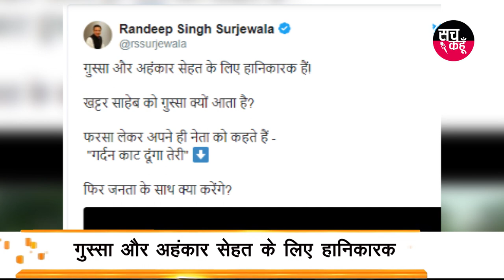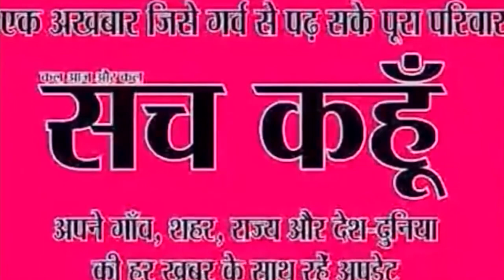हरियाणाः प्रचार के दौरान BJP नेता पर गुस्साए सीएम खट्टर | sach kahoon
हरियाणाः प्रचार के दौरान BJP नेता पर गुस्साए सीएम खट्टर
# सीएम खट्टर